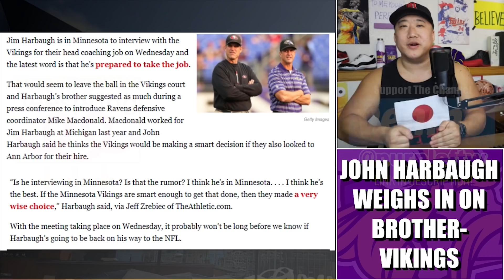John Harbaugh: Vikings Making Wise Choice if They Hire Brother Jim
Baltimore Ravens head coach John Harbaugh, older brother of Jim, was supportive of the Minnesota Vikings potentially hiring the Michigan head coach.